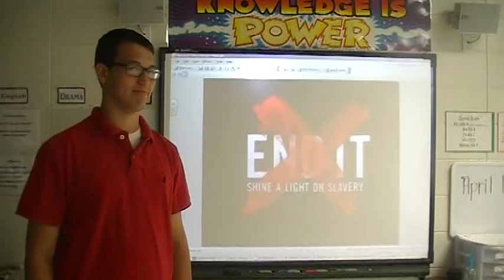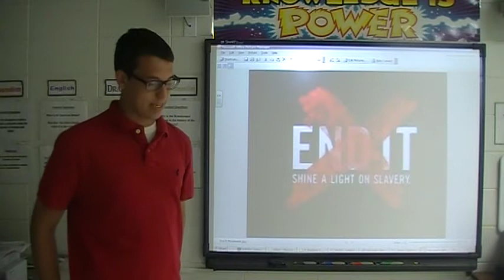Brandon Sickling Speech 4